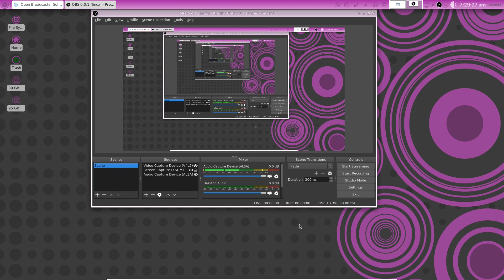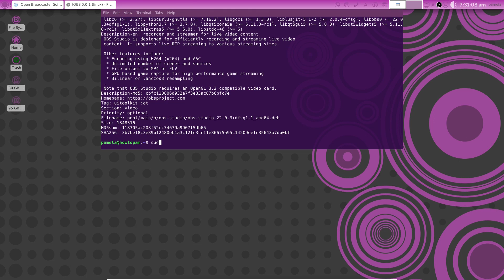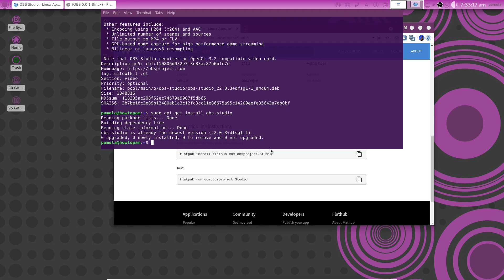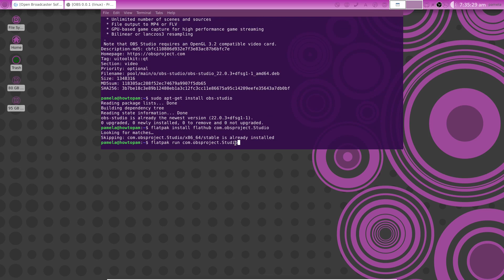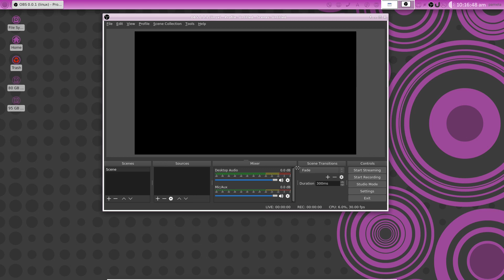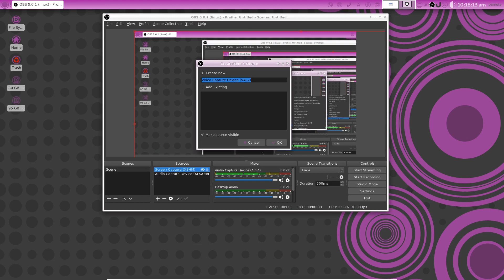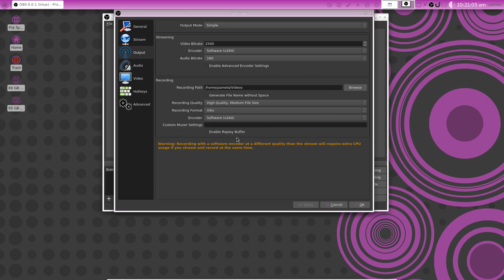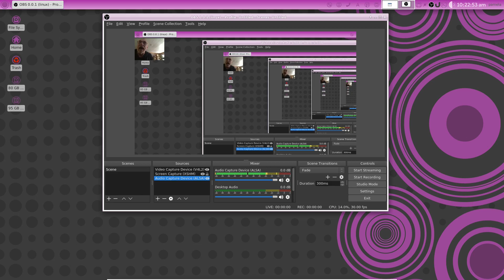OBS Studio Install The Newest Flatpak Version or Your Distributions Repository Package Version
Install OBS Studio on your Linux operating system and set it up for screen recording. Get the latest Flatpak version or install your distributions repository version. In this video howtopam will show you how to install Flatpak on your Linux operating system and the latest OBS Studio Flatpak version and how to install OBS Studio from your distro's repository and set up OBS Studio for screen recording. If you would like to get started screen recording with OBS Studio, then see this video and you will discover all you need to know.